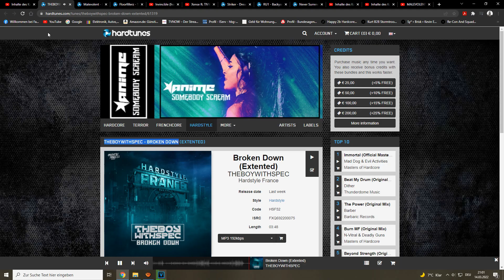THEBOYWITHSPEC - Broken Down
Label:
Hardstyle France

Release Date:
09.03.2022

Style:
Hardstyle

Code:
HSF52

ISRC:
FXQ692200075